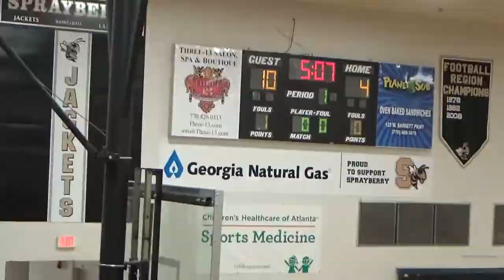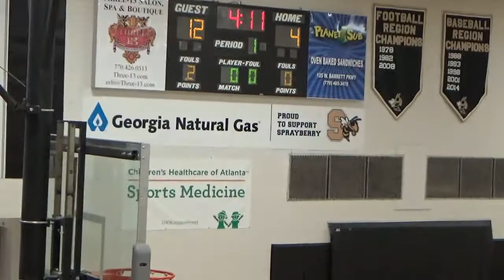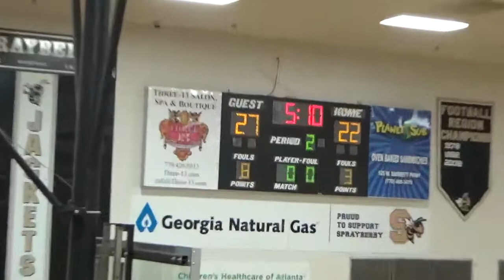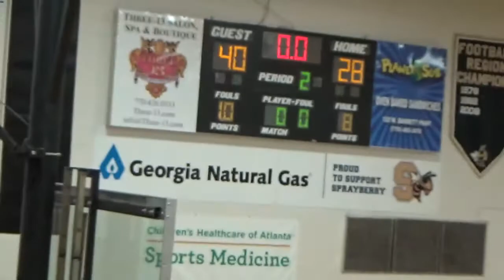TRUE ELITE VS PRIME TIME